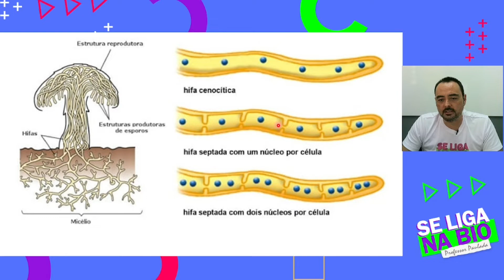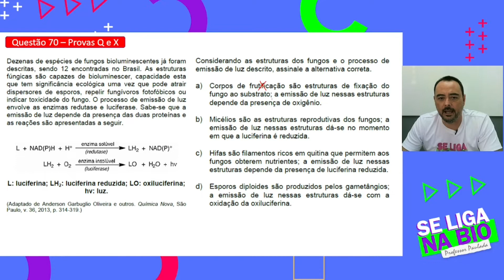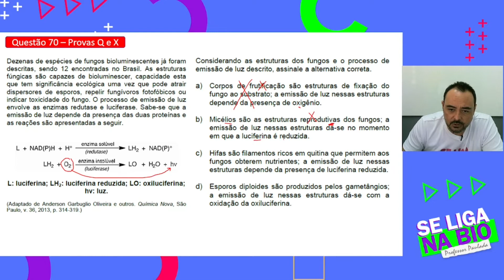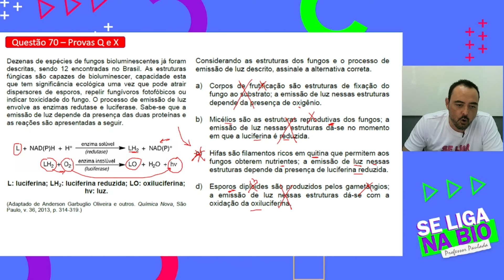UNICAMP 1ªFASE 2022 Q70 provas Q e X - Prof. Paulada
Fala, galera!
Nesse vídeo você vai encontrar uma resolução comentada da questão 70 das provas Q e X da 1ª fase UNICAMP 2022.

Abordaremos os temas das questões lembrando os conceitos envolvidos, também analisaremos cada item, assim você pode entender melhor a resolução.

Aproveitem!
Abraços
Prof. Paulada